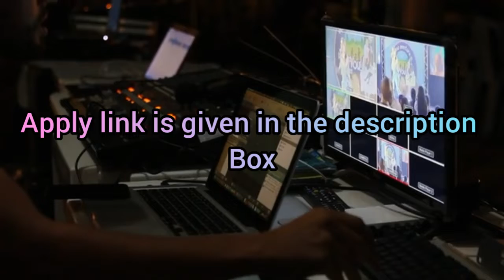Bighaat internship for freshers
Join AgriPractice telegram channel